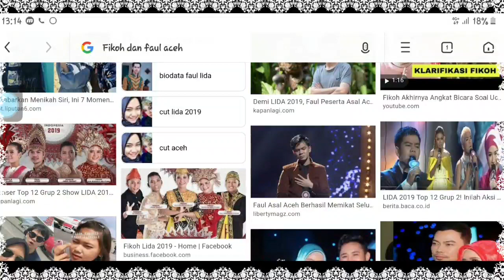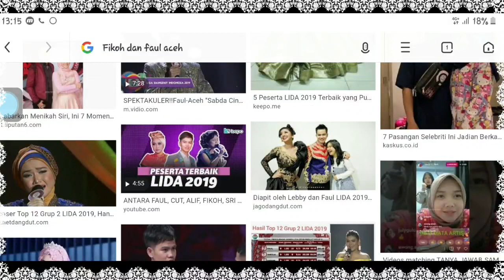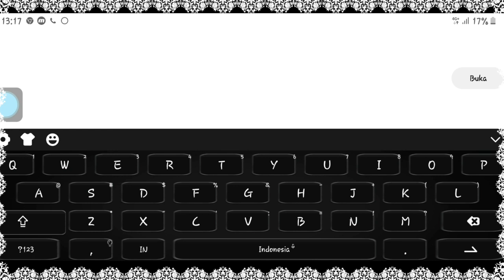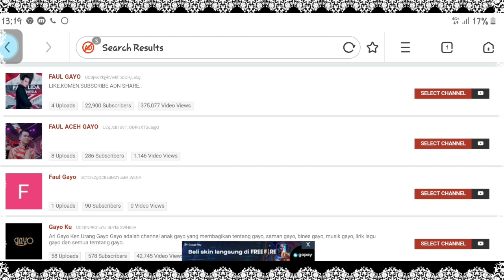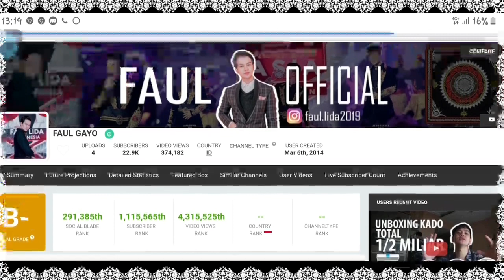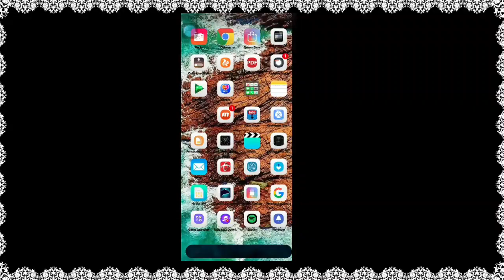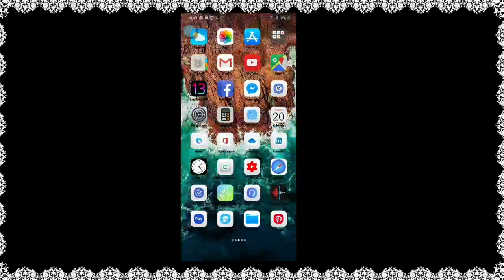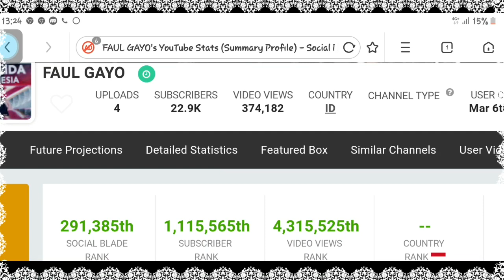PERSAHABATAN FIKOH DAN FAUL TIDAK DIRAGUKAN LAGI, BEGINI PENGHASILAN YOUTUBE MEREKA, BANYAK SIAPA?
PERSAHABATAN FIKOH DAN FAUL TIDAK DIRAGUKAN LAGI SAMPAI SEKARANG, KEPOIN PENGHASILAN YOUTUBE MEREKA